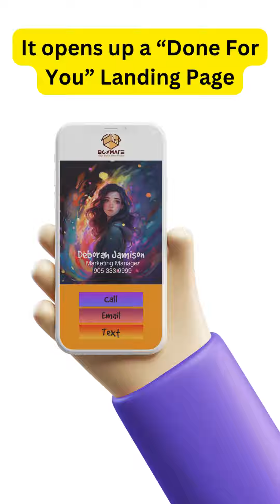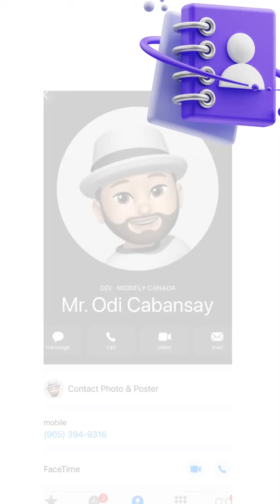Mobicards Lite Video Explainer Canada Version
Video Explainer for Mobicards Lite.